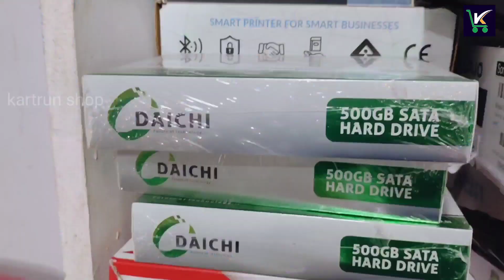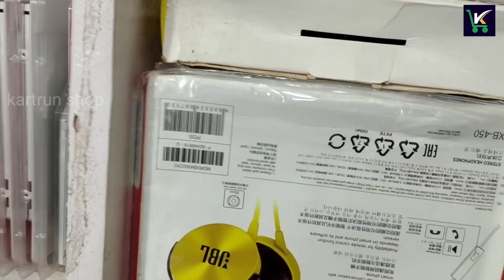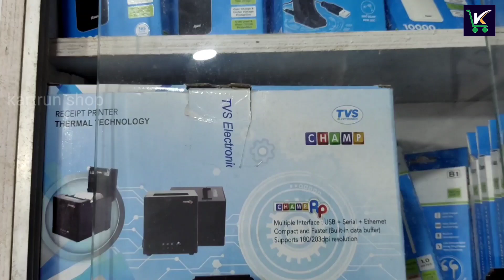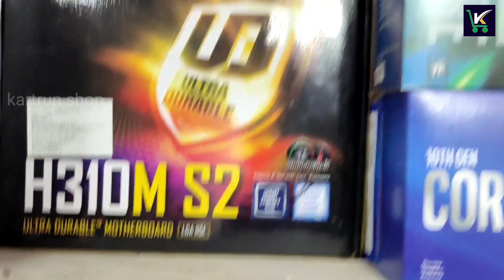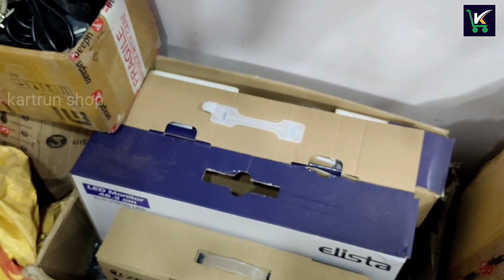Gaming and Computer Products Wholesaler Odisha || Computer Laptop All parts Available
Laptop All model Battery Keyboard Printer ink Computer parts everything Available